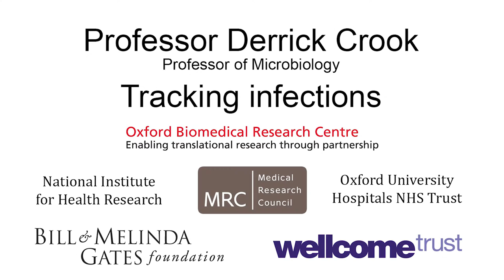Derrick Crook: Tracking infections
Understanding how an infection spreads is vitally important for prevention. Whole genome sequencing of microorganisms allows us to construct family trees of infections, from donnor to recipients, and understand how microbes behave in general. Through its genetic code, we can also predict whether a germ is susceptible or resistant to a specific antibiotic, and give patients a more stratified and personalised treatment.
Professor Derrick Crook's research consortium focusses on translating new molecular technologies and advances in informatics into the investigation of microbial transmission, diagnosis of infectious disease and identifying outbreaks of communicable disease. This research aims to translate deep sequencing of pathogens on an epidemiological scale for tracking infections, and is focussed on four different major pathogens: Staphylococcus aureus (including MRSA), Clostridium difficile, Norovirus and Mycobacterium tuberculosis.